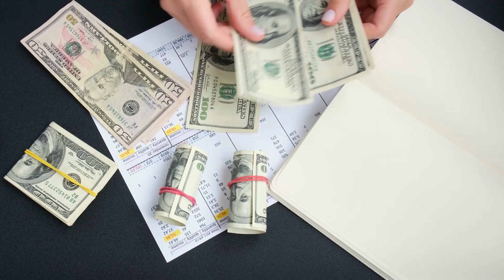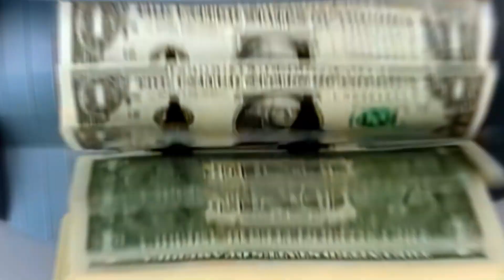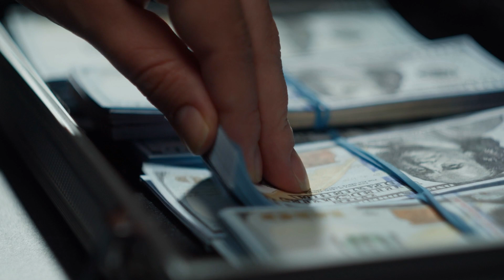Vanguard Small Business 401k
Explore the pathway to financial empowerment for your small business with our comprehensive review of the Vanguard Small Business 401(k)! In this video, we delve into the features and benefits of Vanguard's tailored retirement solution crafted for small businesses.

Discover how the Vanguard Small Business 401(k) simplifies retirement planning, offering a flexible and cost-effective way for both employers and employees to save for the future. From customizable investment options to the potential tax advantages, we break down the key elements that make this retirement plan an excellent choice for small business owners.

Explore the ease of implementation and management with Vanguard's user-friendly platform, ensuring a smooth and efficient experience for all stakeholders. Whether you're a startup or an established small business, this review provides valuable insights into how the Vanguard Small Business 401(k) can be a powerful tool in attracting and retaining top talent while securing a financially robust future.

vanguard target retirement 2055 fund review, Vanguard Target Retirement 2055 Inv - VFFVX - Fund Review, vanguard target retirement 2055 fund vffvx, vanguard target retirement fund 2055,
Vanguard Target Retirement 2030 Fund, Vanguard Target Retirement 2025 Fund, Vanguard Target Retirement 2050 Fund